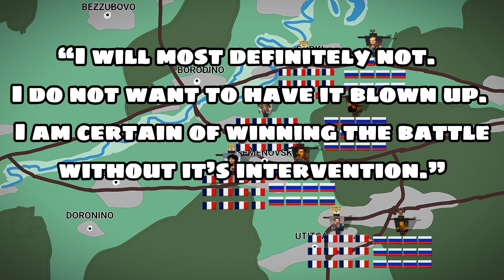Chaos and Death at Borodino - French Invasion of Russian Explained! Part 4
⭐️After the capture of Smolensk, Barclay was replaced by Kutuzov who ordered the shots of the Russian Imperial Army. He retreated near Borodino were he set a defensive position against the incoming French attack.
⭐️His redoubt at Shevardino fell and the village fell in French hands. Davout first launched several attack against Bagration fléches. Eugené de Beauharnais combated Raevsky's redoubt while being attack by a failed Cossack raid from North.
⭐️Raevsky redoubt and Utitsa fell and the battle ended with a costly French victory. This was the single bloodiest day of the Napoleonic Wars and it represented the last Russian resistance of Moscow.
⭐️Thanks for the appreciation and we are very close to 300 subscribers.
⭐️Art in: Ibis Paint X
0:00 Intro
0:35 Kutuzov in Command
1:46 Battle of Shevardino
3:54 Battle of Borodino
⭐️Other parts: